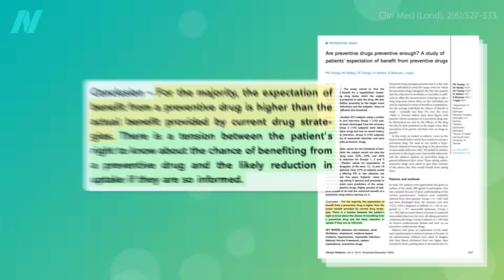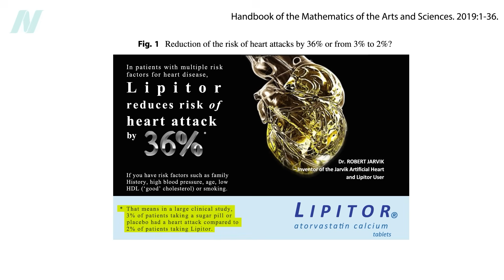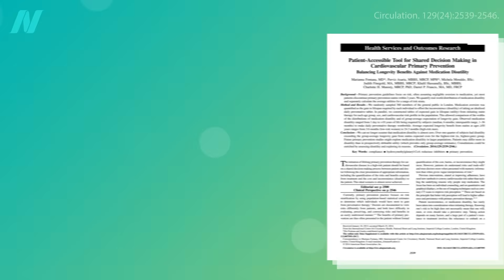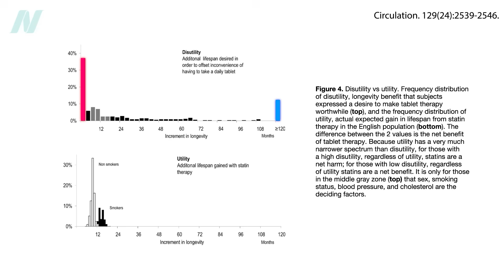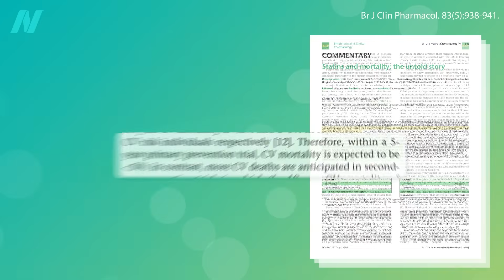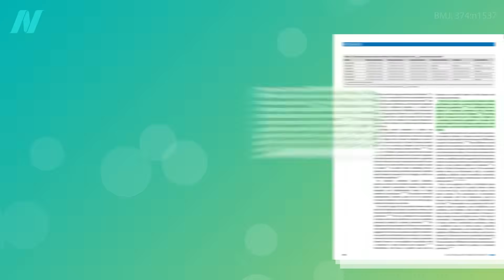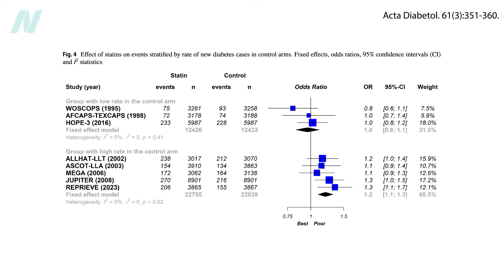How Effective Are Statins?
Researchers have found that most people wouldn’t take statins if they knew how small their benefit really was. How many people would die if we were told the truth?

This is the second video in an extended series on the critically important topic of how to lower LDL cholesterol, the primary driver of our primary killer. In this series, we take a deep dive into how to lower cholesterol through diet. We’ll explore the Portfolio Diet, plant sterols, and cholesterol-lowering supplements, foods, herbs, and spices, then conclude with my Portfolio Plus Powder recipe “cooking” video.

If you don’t want to wait for all the videos to be released over time, we’ve compiled all the information into my latest book, Lower Cholesterol Naturally with Food available as a softcover, ebook, and audiobook.

If you missed the first video, check out Why Isn't Everyone on Cholesterol-Lowering Statin Drugs? The next two videos in the series are The Side Effects Statins: Are They Worth It? and What Is the Best Statin Cholesterol-Lowering Drug?

Have a question about this video? and someone on the NutritionFacts.org team will try to answer it.

Want to get a list of links to all the scientific sources used in this video? You’ll also find a transcript and acknowledgements for the video, my blog and speaking tour schedule, and an easy way to search (by translated language even) through our videos spanning more than 2,000 health topics.